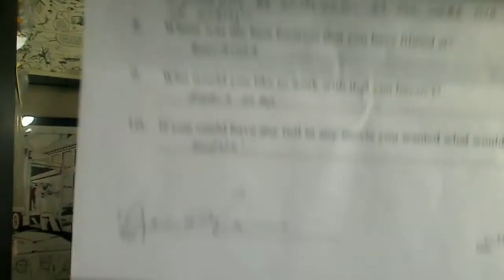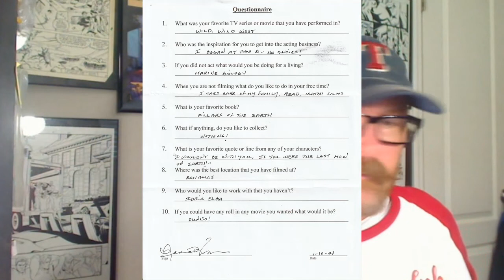Q & A Episode 149: Lana Wood